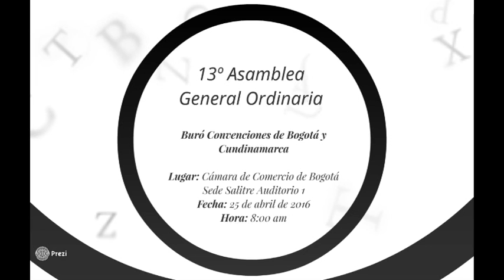Invitación Asamblea Ordinaria 2016